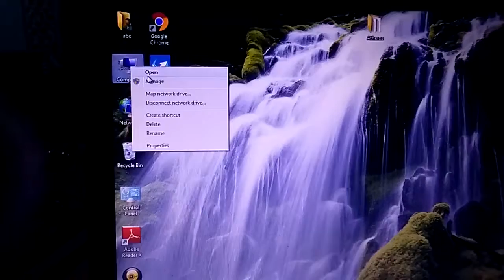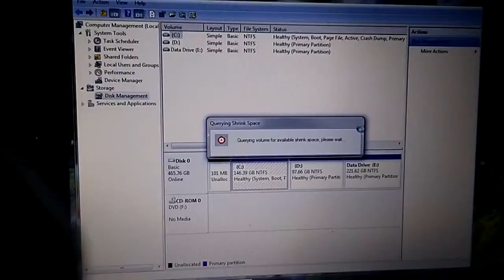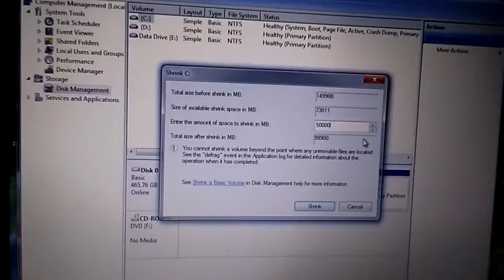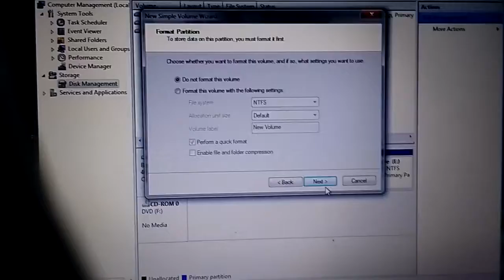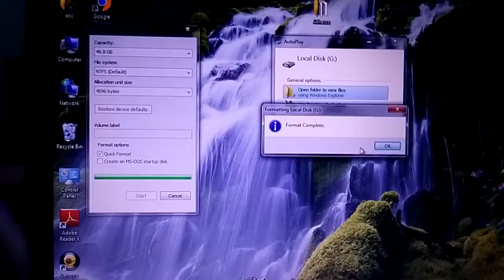How to create a extra partition for desktop laptops